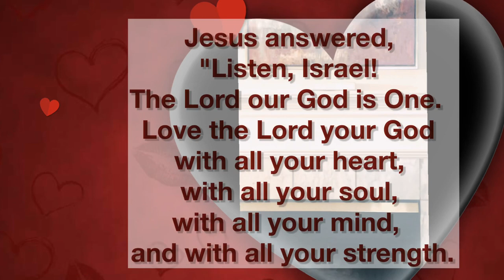Top Two Music Video Ode to Joy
A Question is a short video about the answer Jesus gave when asked which is the Greatest Commandment, with classical music "Ode to Joy" composed by Beethoven, and special effects. This was created using KineMaster video editing app and VidCompressor on mobile phone. RT 01:04

This is a video uploaded to Art Promotions YouTube film & animation entertainment channel: blessings427 .  This channel  features short videos about art, film, music, travel, and inspirational  subjects created by Karen E. Francis, former producer of the TV series "Heart of the Matter."  Trailers about the family movie CHRISTMAS RIDE (PG) are spotlit here.

Your FREE subscription helps this producer make more videos and have access to YouTube production facilities.

Contact producer Karen Francis at Art Promotions if you need:
* A video made about your business
* A video about your place of worship
* Thumbnail designs for your videos
* Digital editing services
* A music video for your band or a song
* A Live Recording of a music or public speaking performance
* A video promotion for a play or musical
* A video for a non profit cause
Call or text 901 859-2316  in Memphis, TN
Karen's art may be seen online at karen-francis.pixels.com and on fineartamerica.com Paintings by Karen at karen-francis.pixels.com Scroll down, click for details. Follow Fan Page for Christmas Ride (PG) movie Thanks!